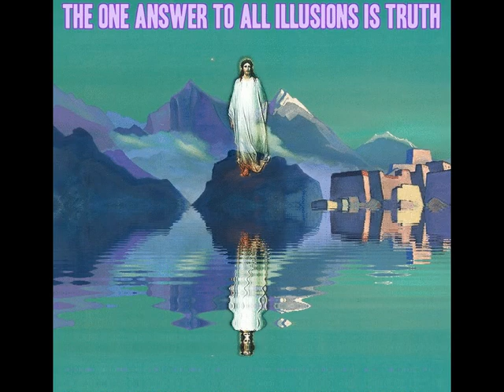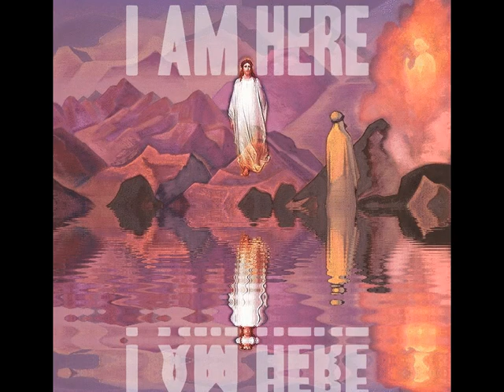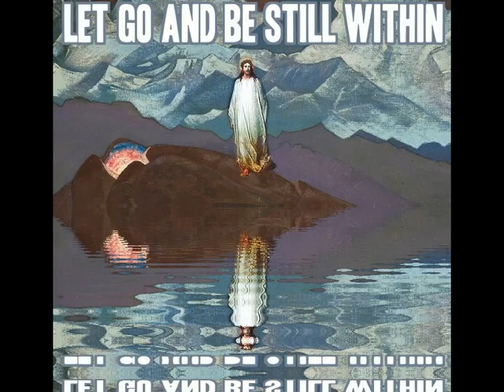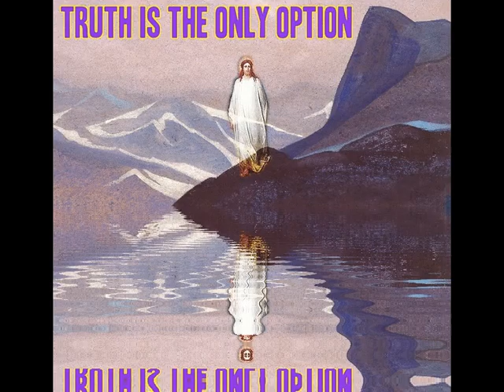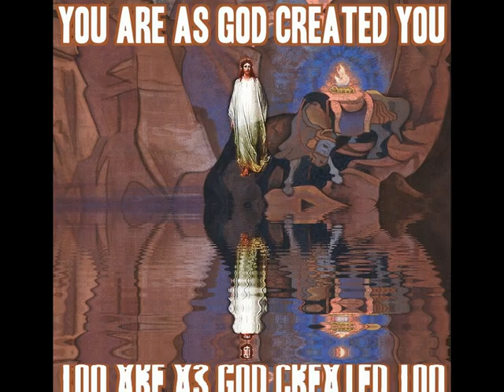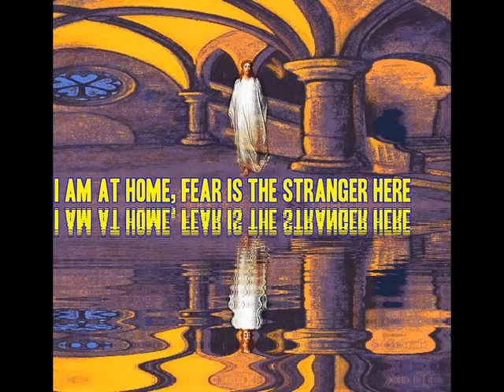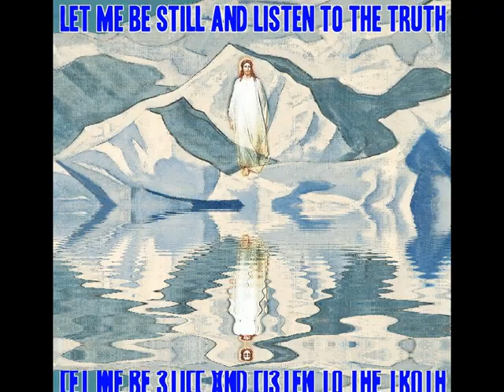Peace By Unto You, Jesus Is Back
Jesus is back, not the Jesus of the religious tapestry woven for us, but the Real Deal who KNOWS how we can set the dream of death down once and for all, and at the same time honor our Creativity for audaciously trying to die to what we are in GOD.  It's all good to walk with Jesus as a friend, and here is a video to treat us all with Peace, Calm, Tranquility!